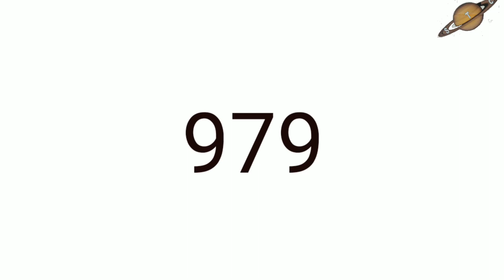FAYAZ SCORPIO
Experts in computer training